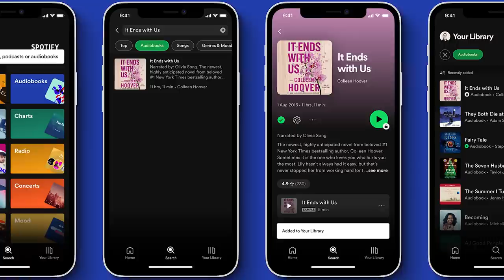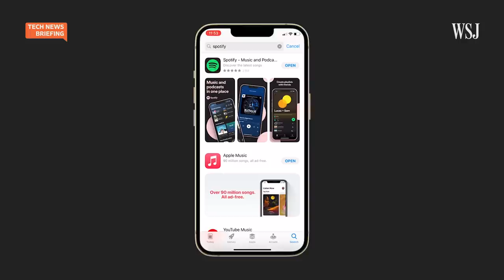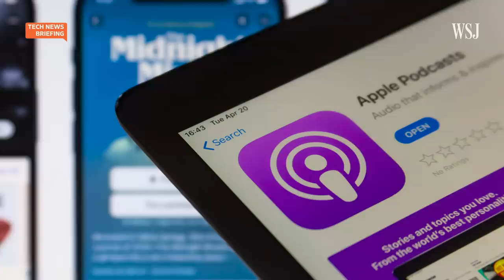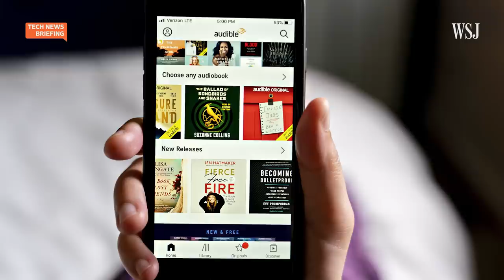Spotify’s New Audiobook Platform Pits It Against Amazon and Apple | WSJ Tech News Briefing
Streaming giant Spotify has entered the audiobook market with a new platform. But growing in this space won’t be the same as disrupting music listening or gaining a foothold in podcasting.

WSJ music reporter Anne Steele joins host Zoe Thomas to discuss the pitfalls Spotify could face and the battles it is taking on by getting into audiobooks.

Photo: Spotify